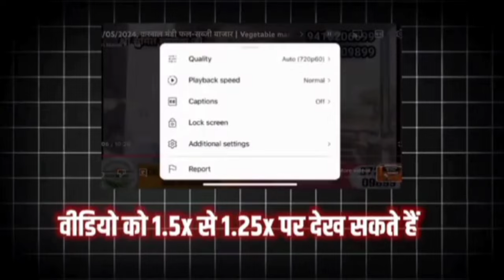27/11/2024, करनाल मंडी फल-सब्जी बाजार | Vegetable market Price fruit today | karnal mandi Wholesale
27/11/2024, करनाल मंडी फल-सब्जी बाजार | Vegetable market Price fruit today | karnal mandi Wholesale

up potato price toda
karnal cheapest market
karnal agriculture
potato rate to
sabji market business
karnal market
diamond potato price today
agriculture wholesale mark
 karnal agriculture
dana mandi
aalu kheti
vegetables Wholesale